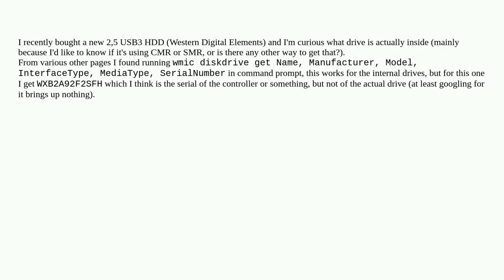How to get model/serial of USB hard drive without opening up case (on Windows)?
A special thanks goes out to the community

  usb-storage external-hard-drive